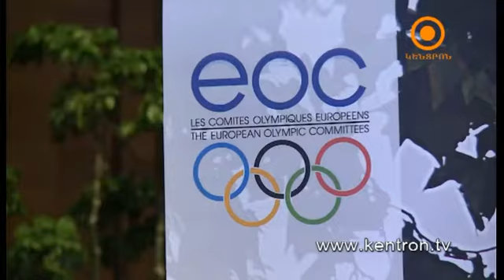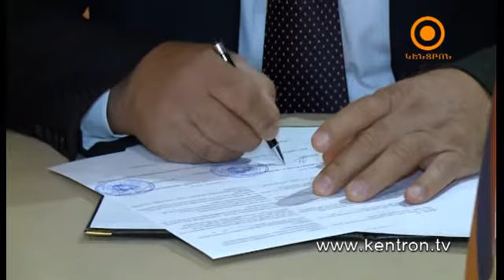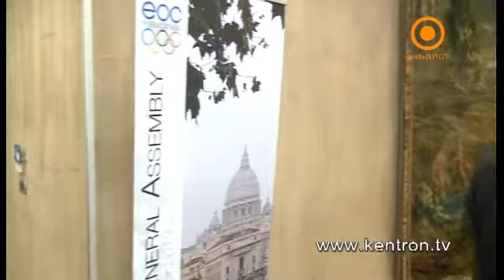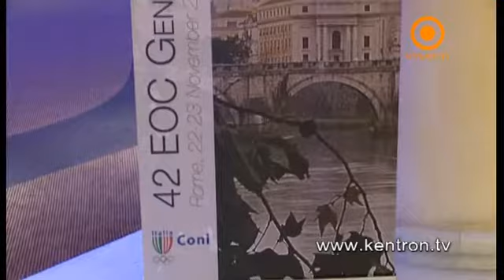Ավարտվել է ՀԱՕԿ պատվիրակության այցը Հռոմ